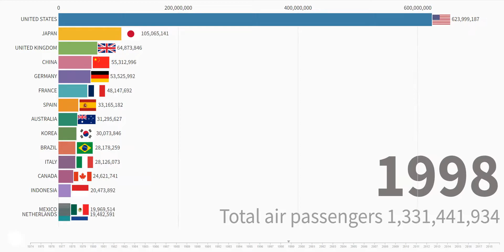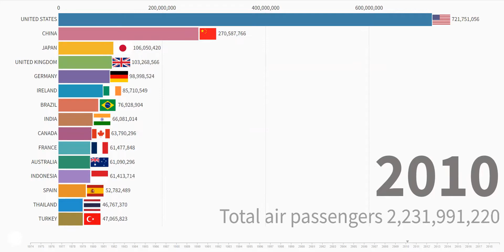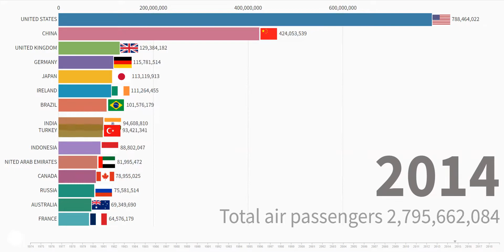Top 15 countries with the most passenger air transport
SEE MORE DETAILS:
Σε αυτό το βίντεο αναλύουμε πόσους επιβάτες έχουν μεταφερθεί με αεροπλάνο ανα χώρα από το 1974 έως το 2019

FIND US..

Camera: